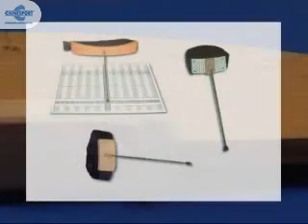Strumenti di Leonardo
Carrellata degli strumenti usati dal kit Leonardo per la riabilitazione.